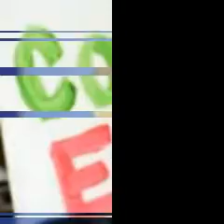babelcast-zoetrope-2008.05.23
30 April to 23 May 2008